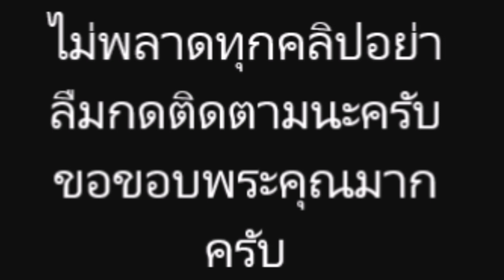หมออร โพสต์ ไอจีส่วนตัวว่า “ชอบมาทะเล เพราะทะเลบอกให้เลา ซู่ๆ”